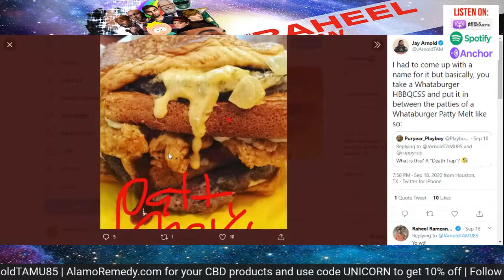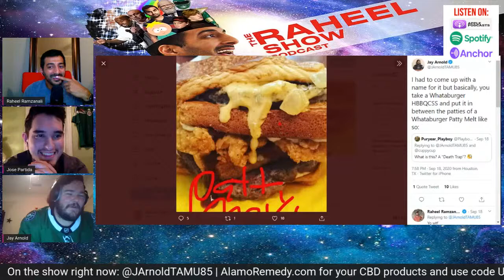The Raheel Show - Jose Partida; Jay Arnold - Episode 34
The weekend of nonsense is over! Raheel and Jose recap everything from the weekend, and week, with the help of friend Jay Arnold! The guys will discuss Tropical Storm Beta, movie nights, the Social Dilemma, and so much more!